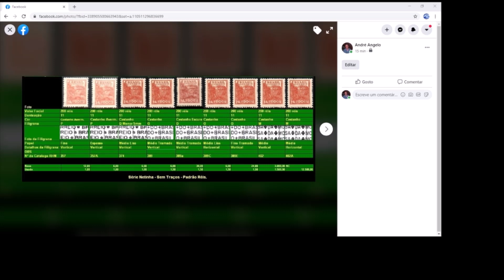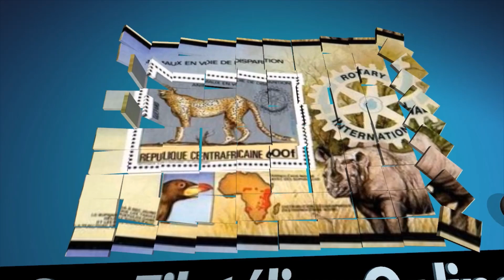Se você tem esse selo Confira no vídeo - Pode Valer Muito Dinheiro!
O Primeiro que classificar os selos corretamente pelo catalogo RHM e colocar nos comentários, ganha um pacote com 100 selos diferentes!

COMPARTILHE é muito importante!

Qual o próximo vídeo que você gostaria de assistir?
Comente!!